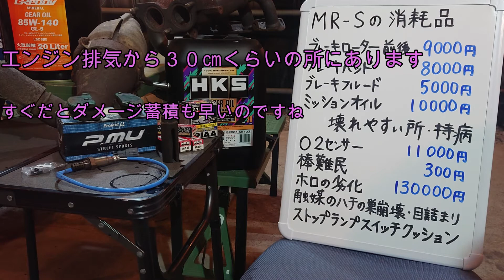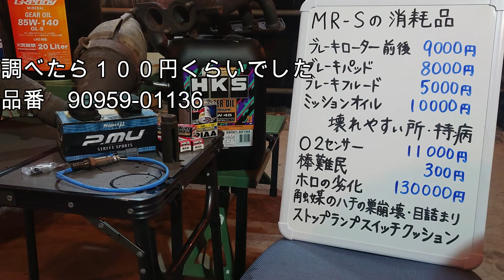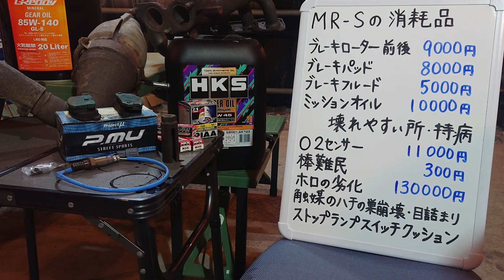MR-Sの故障ポイント、対策について。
TOYOTA　MR-Sの故障ポイント、対策について

ブレーキランプつきっぱなし
幌張替
O2センサー
触媒ブロー
棒難民
エンジンチェックランプ点灯